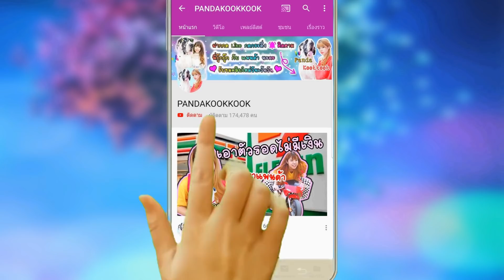เจอ เด็กเปรต บนบ้านต้นไม้ ตี3!!